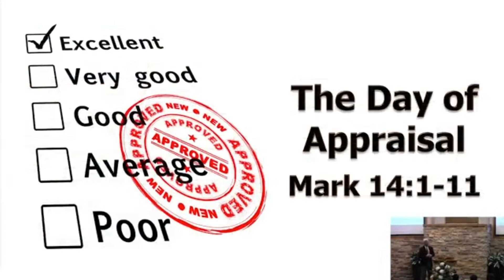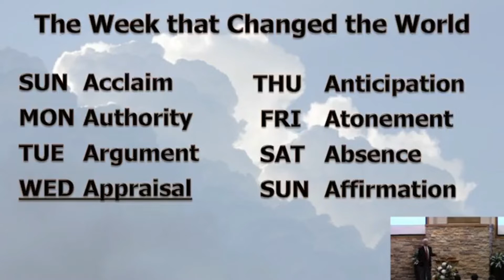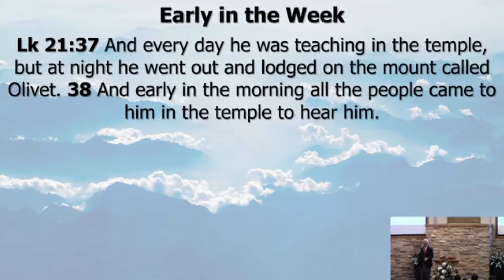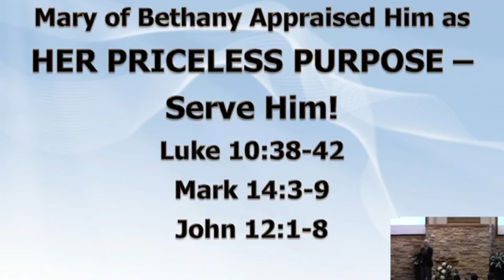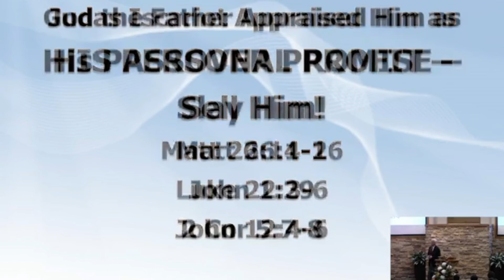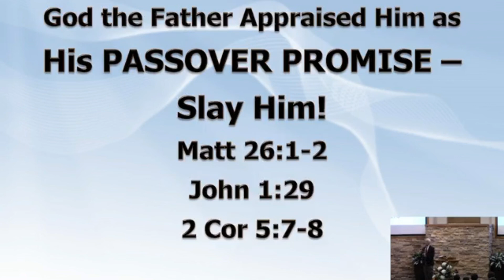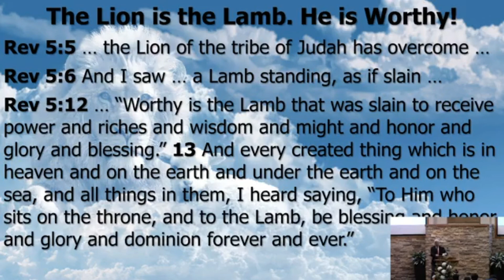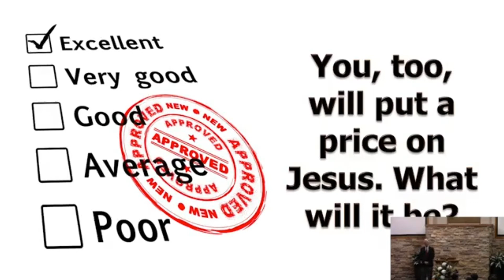The Day of Appraisal